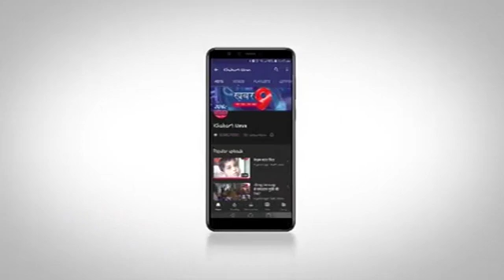फुटबॉल संघ इंदौर के तत्वधान में 26 जनवरी से हो रहा जिला फुटबॉल स्पर्धा का आयोजन